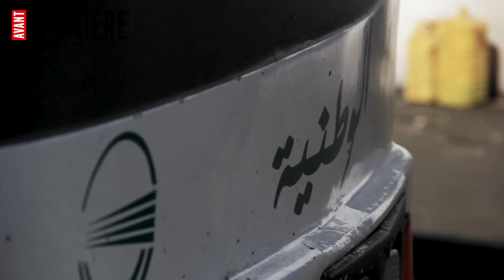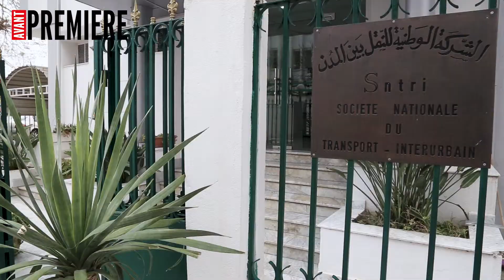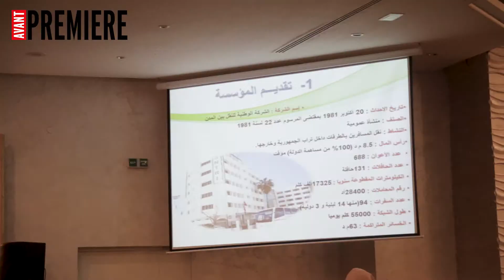الشركة الوطنية للنقل بين المدن تطلق برنامج إعادة هيكلتها